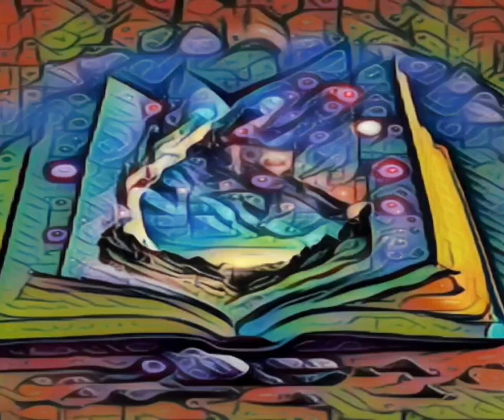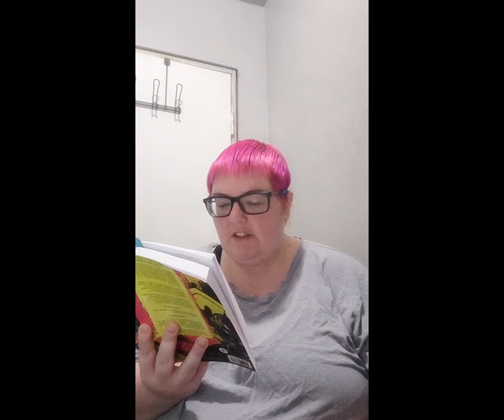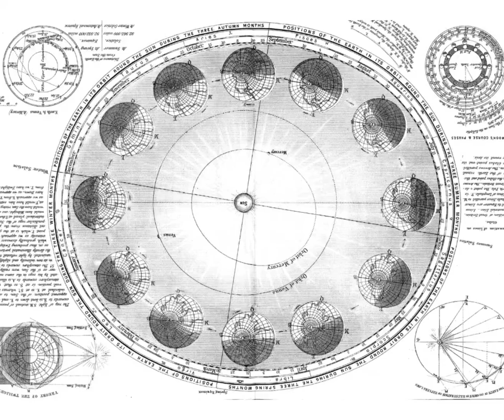Friday's Fractures: Drummers and Demons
D.  Gabrielle Jensen

He followed her in-and now he's dead.

Small but fiery, Fia Drake is a natural when it comes to hunting the souls of the damned. Trained in a convent to wield a crossbow with frightening efficiency, her routine is clear-cut and effective: track target, neutralize, find live music and a sexy stranger, rinse and repeat.

Tedious? Maybe. But it's safe. It helps her keep a healthy distance from others. Whether it's blood on her hands or muddled emotions, if there's one thing Fia doesn't want, it's messiness.

But humans are messy-and demons are worse. When unknown enemies and allies start appearing on her jobs, Fia is forced to get up close and personal. In doing so, she makes two mistakes.

Mistake #1

She takes her mind off her target, and it almost costs her life.

Mistake #2

Her thoughts keep returning to a mysterious chivalrous drummer she sent packing after a night of fun. It dredges up her turbulent past, forcing her to face her inner demons.

Will her connections to the drummer and demons be her salvation-or a one-way ticket to hell?